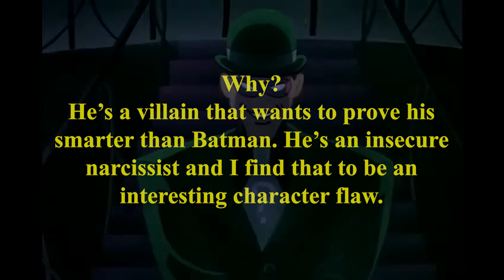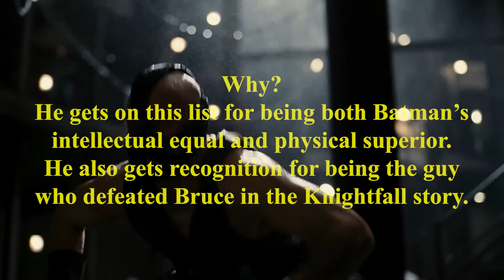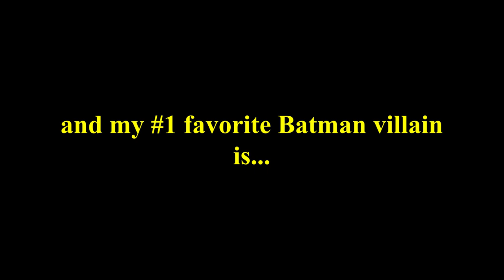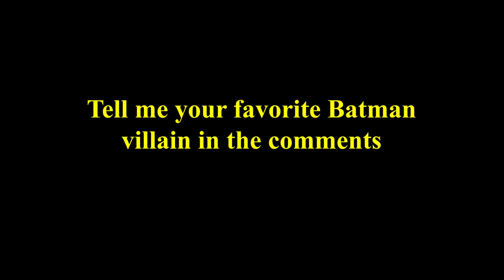My Top 12 Favorite Batman Villains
Song is End of Days by V6